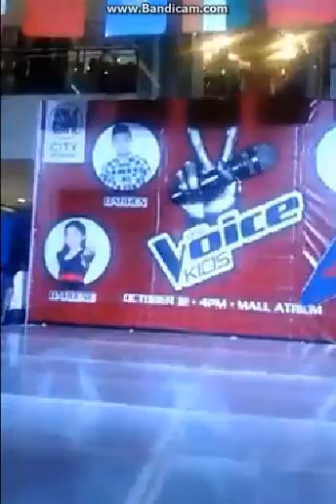JK at sm masinag cto cherry dimaguila of JKUFC Girlfriends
JOIN JKUFC (Juan Karlos Families Club)
IG  and Twitter @juankarlosUFC
Jks Twiteer official account @Karloslabajo @TheJuanKarlos
Jks IG @Karloslabajo